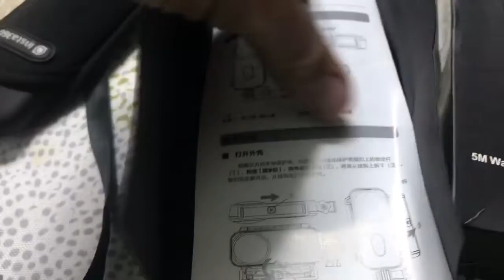insta 360 one x case review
I am checking out the  Insta 360 one x Case that you can get from China…